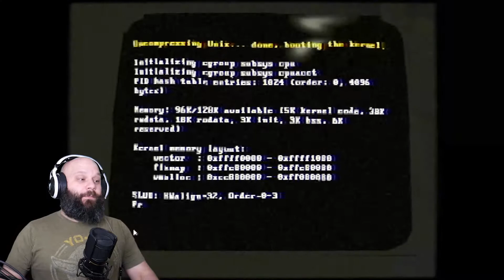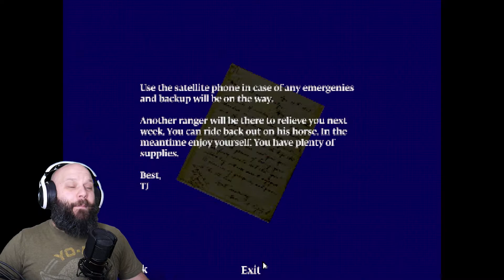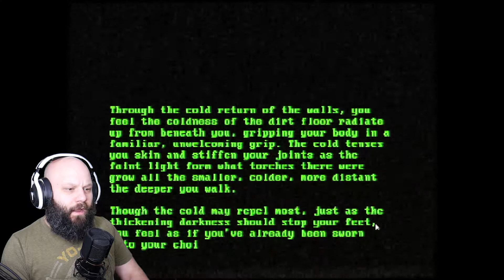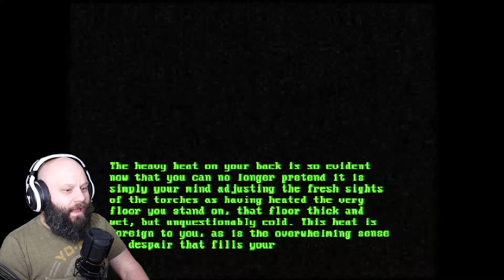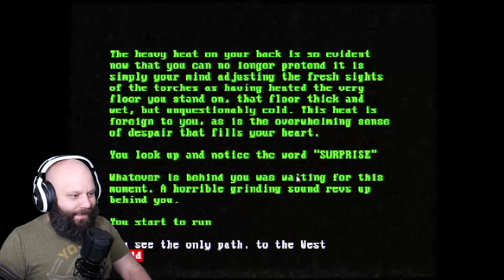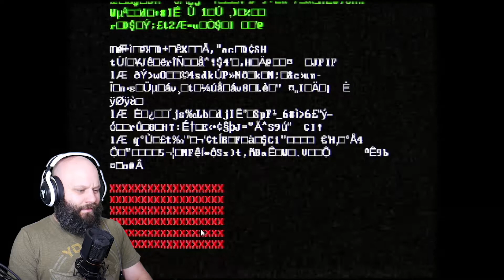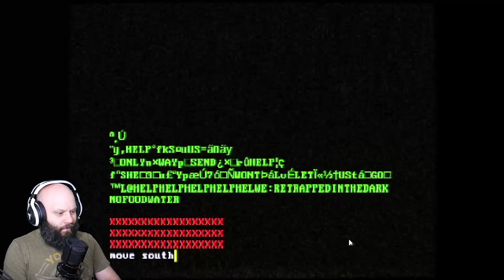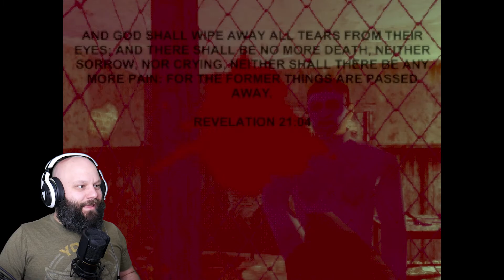My First Puppet Combo Horror Game! *Night Watch* More Disturbing Than I Expected!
New Job, middle of no where on top of a tall tower. Probably would be pretty sweet if not for how bad everything turns out.

**GAME DESCRIPTION DESCRIPTION**
Night Watch is a 2019 horror game developed by Puppet Combo.

The game follows a park ranger named Jim who was assigned on watch duty on top of the tower in the middle of the park, where he specifically has to check for fires and guide any hikers who are in trouble or lost. On top of the tower, he checks for fires using the binoculars and checks the weather using the old portable computer.

**MY GEAR**
AMD Ryzen 7 3700X
ASRock VCX RX 5700 XT Challenger
Corsair Vengeance LPX 16G
Crucial MX500
DIYPC Vanguard-V8-RGB Case
MXL Mics 770
Panasonic Lumix G7
Logitech C920